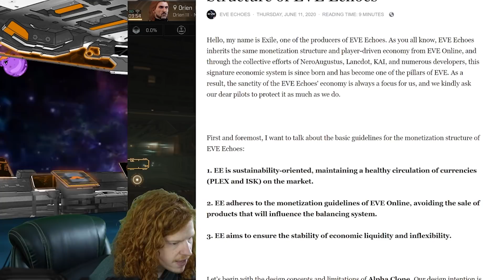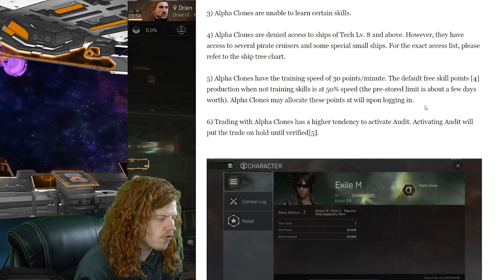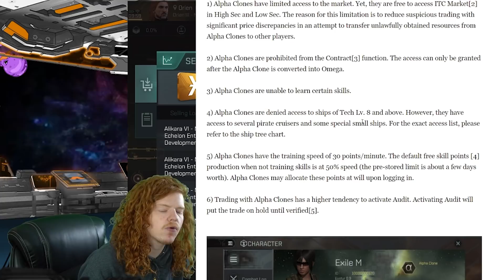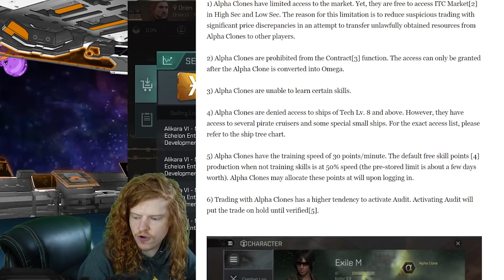HOW TO GET RICH IN EVE ECHOES!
How To BECOME FILTHY RICH In EVE ECHOES! This video talks about eve echoes beginners guide walkhrough tips and tricks alpha and omega clones magic 14 and more you need to know for this ios and android mobile game gaming.  become a billionaire! this will be how to make money and inest